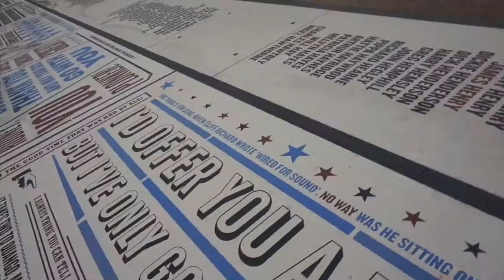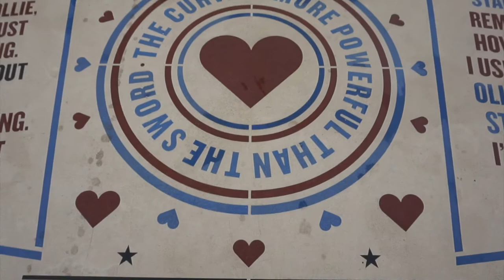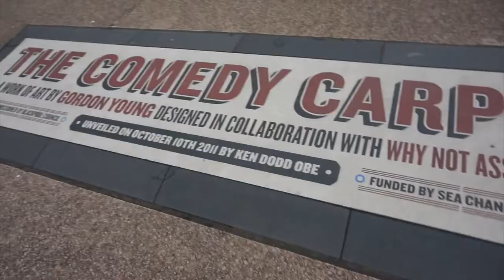Blackpool Vlog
In today's video, we go to Blackpool for a nice day out with my brother and friends. I  get pranked by Hamza and Osi to. Also, turn on your post notification on !!!